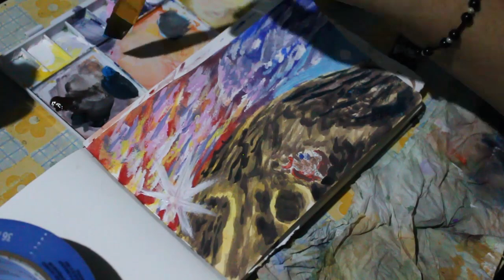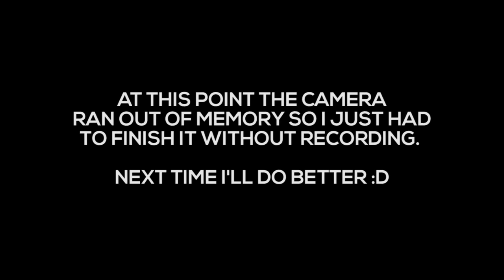FIRST SIGHT OF THE SURFACE - Gurren Lagann Fanart -Gouache on Paper Sketch.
This is a 1 hour sketch of the first sighting of the surface by Team Gurren. Sadly camera card was full before finishing.

Anyway: PIERCE THE HEAVENS WITH YOUR DRILL!